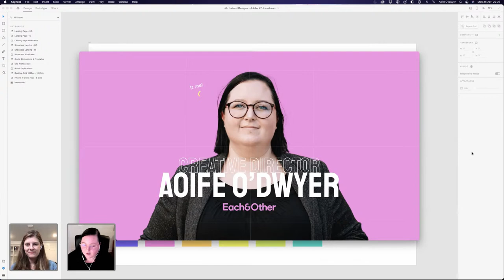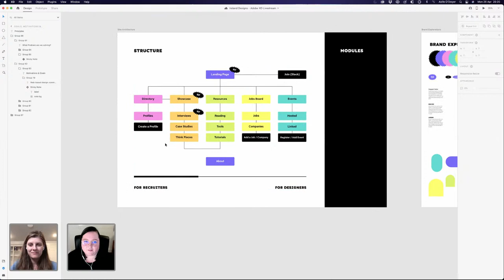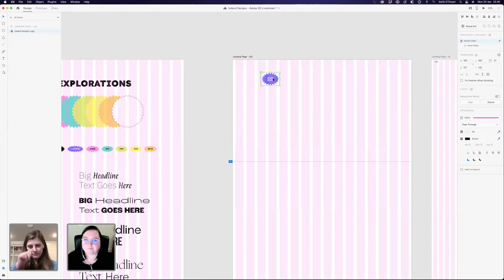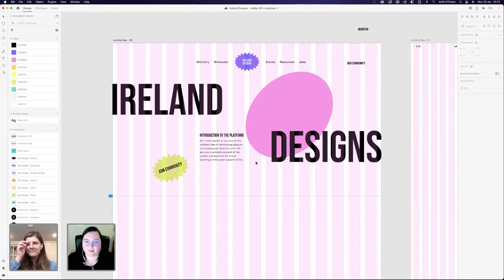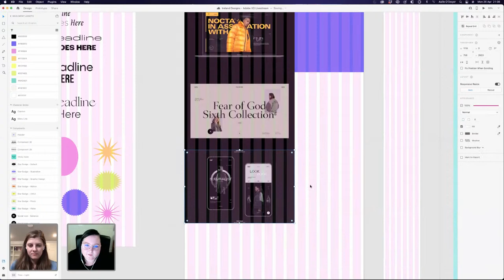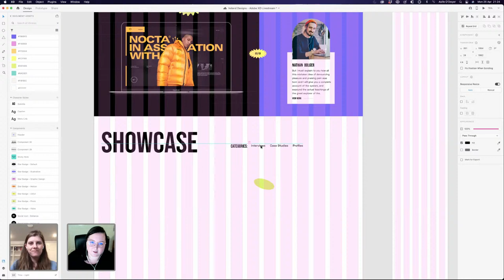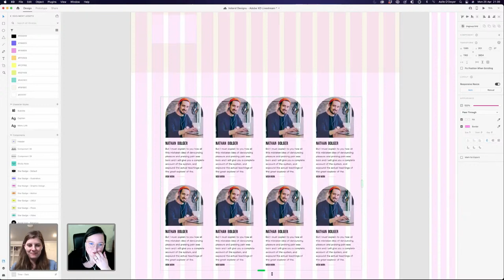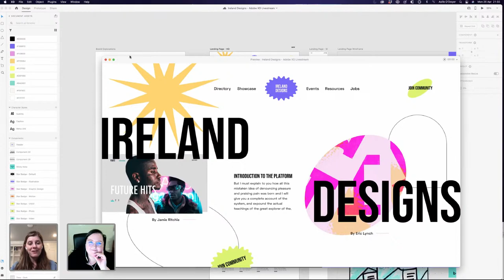Designing a Web-based Community Platform with Aoife O’Dwyer - 1 of 2 | Adobe Creative Cloud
Join UX/UI Designer Aoife O’Dwyer on Adobe Live as she creates a web-based community platform using Adobe XD. This week, Aoife will flex her editorial skills as she creates an online showcase featuring many of Ireland’s talented designers. Starting with the desktop interface, Aoife will design and prototype a full web experience including feature pages, articles and designer profiles.

Guest Aoife O'Dwyer is a UX/UI Designer and Creative Director based in Ireland

Host Julie Sanduski is a former Adobe Creative Resident & UX/UI Designer based in Seattle, WA

Chapters
00:00 Start
02:27 Aoife’s work and project plan for the 2 day session
10:22 Layout of the project - problem solving
12:07 Discussion of the principles of the project
13:05 Looking at other layouts for inspiration
16:35 Structuring of the project
19:40 Exploring styles - shape and color exploration
22:24 How to mix/approach type - font choices
25:50 Laying out grids and guides for the layout - rough sketches
28:33 Walkthrough of content
33:03 Starting the design - placing navigation
40:21 Playing with component states - hover states
45:08 Continuing with layout - using placeholder text
48:11 Choosing a call to action color
54:35 Creating visual connections with shapes and color
58:01 Housekeeping and naming your layers
1:04:22 Creating a scrolling area with various work
1:07:32 Mocking up the directory profile card
1:12:43 Working with grids - keyboard shortcuts
1:17:35 Creating the Showcase module
1:21:44 How to determine your pixel grid size
1:24:40 Creating variety in shape and size
1:31:26 Recap of the work - building out the Showcase
1:34:26 Building out the resource module
1:37:34 Repeat grid usages - creating the Directory
1:41:12 Continuing work on the Resources design
1:49:03 Getting feedback from peers
1:51:19 How to use Repeat Grid